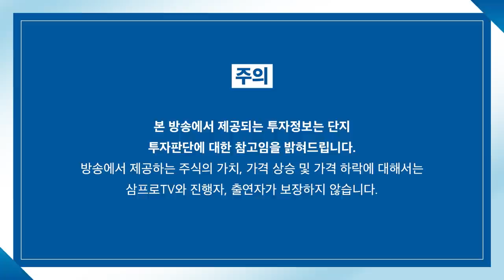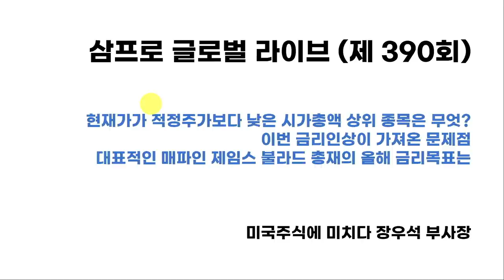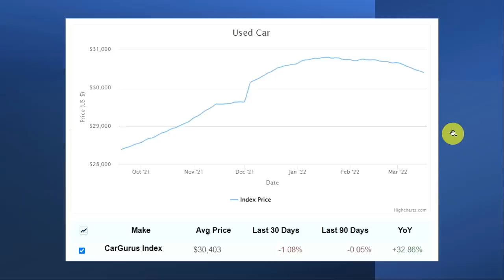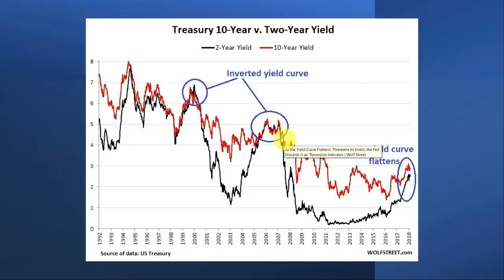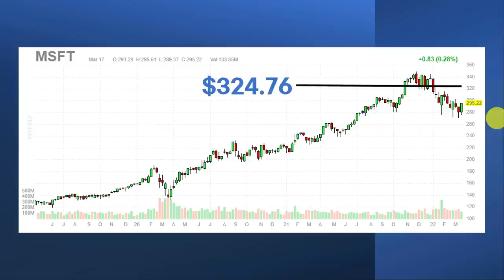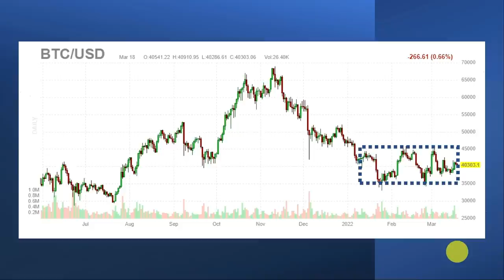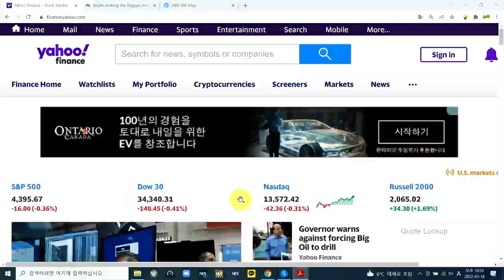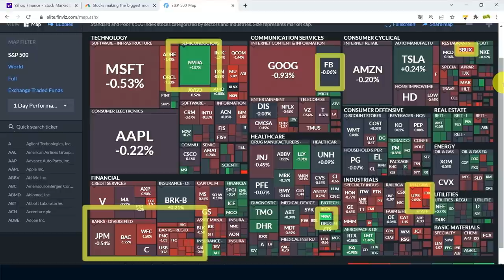[글로벌 개장시황] 불러도 답이 없는 불라드 형님.. 올해 금리 3%를 주장하는 이유는? f. 미국주식에미치다 장우석 부사장